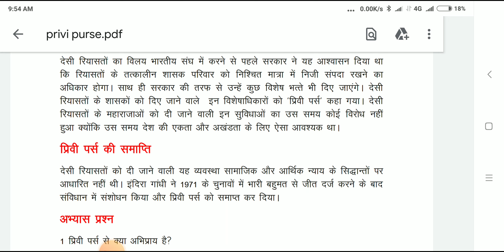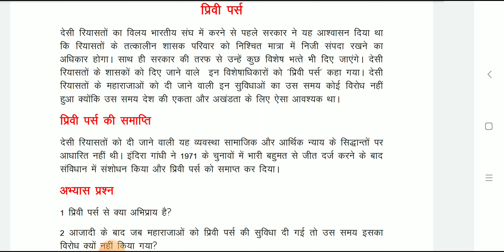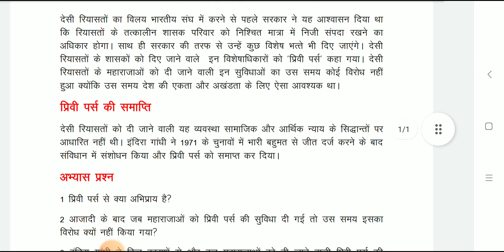प्रिवी पर्स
privy purse#class12#cbseboard#uttrakhandboard#bapoliticalscience#ugcnetpoliticalscience